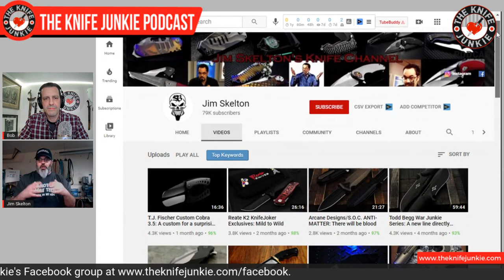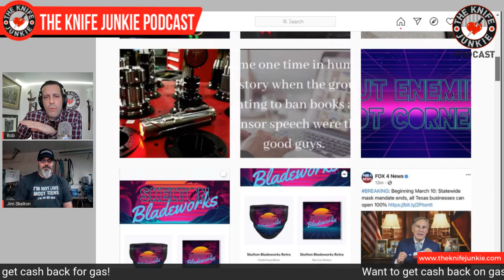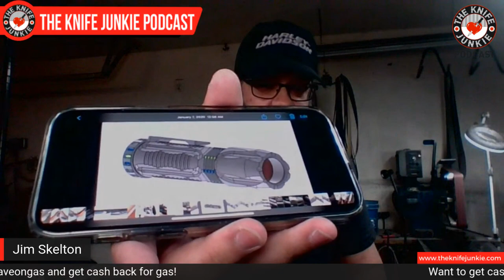Jim Skelton of Skelton Bladeworks - The Knife Junkie Podcast Episode 198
Jim Skelton of Skelton Bladeworks joins Bob "The Knife Junkie" on episode #198 of The Knife Junkie Podcast.  Skelton started as a high-end and custom knife reviewer on YouTube. Skelton's YouTube videos led to Jim’s starting Skelton Bladeworks, crafting handmade fixed blade knives.

Skelton has custom collaborations with Bark River Knives (the Occipital) and now Reate (the Tibia fixed blade). Jim and Bob also diverted into another EDC item that many knife junkies love -- flashlights, or lumens or torches -- and Skelton's new light that is just out.

🔪 SHOPPING FOR A KNIFE 🔪
The Knife Junkie Knives for Sale Webpage --